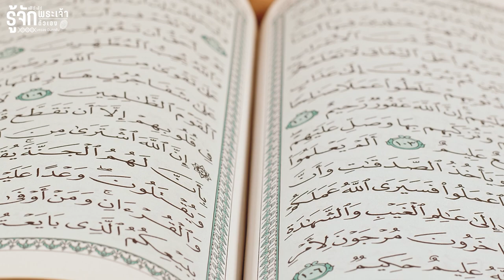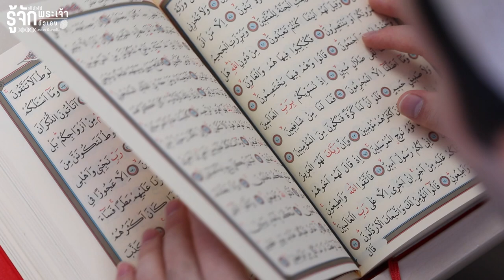การฟื้นคืนชีพหลังความตาย | รู้จักพระเจ้า รู้จักตัวเอง EP.14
ชีวิตมนุษย์ไม่ได้สิ้นสุดแค่ความตาย
แต่เรายังมีชีวิตที่ต่อไปจากนั้นอีก
และปลายทางสุดท้ายมีอยู่ 2 ที่เท่านั้น
คือ สวรรค์ หรือ นรก